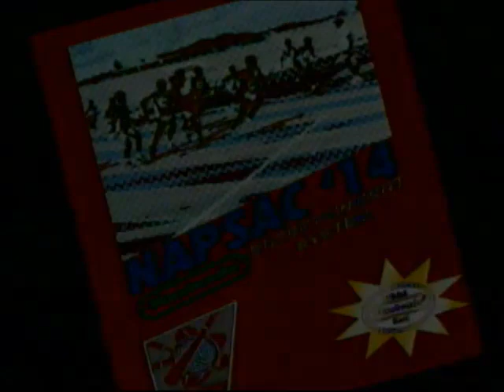CBC SPORTS Mar. 24, 2014